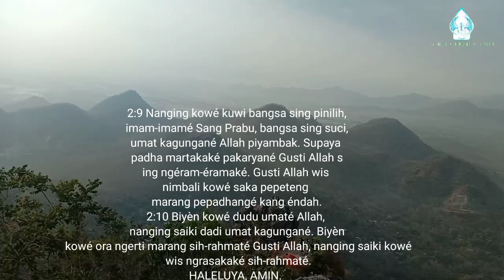Renungan Padinan GKJ Purwantoro || DADI UMATE GUSTI ALLAH || Senen Pon 9 Oktober 2023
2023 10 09 *1Pet.2:4-10, DADI UMATE GUSTI ALLAH*
Renungan  Padinan GKJ Purwantoro, Senin Pon 9 Okt 2023, Pdt. Yahya Tirta Prewita

1 Petrus 2:4-10, LAI, Jawa 1994
2:9 Nanging kowé kuwi bangsa sing pinilih, imam-imamé Sang Prabu, bangsa sing suci, umat kagungané Allah piyambak. Supaya padha martakaké pakaryané Gusti Allah sing ngéram-éramaké. Gusti Allah wis nimbali kowé saka pepeteng marang pepadhangé kang éndah.
2:10 Biyèn kowé dudu umaté Allah, nanging saiki dadi umat kagungané. Biyèn kowé ora ngerti marang sih-rahmaté Gusti Allah, nanging saiki kowé wis ngrasakaké sih-rahmaté.
HALELUYA, AMIN.

Sebutan dadi umat iku rasane kurang kajen, menawa kabandhingake kalungguhan minangka imam, raja, pinituwa, nabi, utawa kalungguhan liyane ing antarane umate Gusti Allah. Nanging ing wacan Kitab Suci dina iki katerangake, dadi umate Gusti Allah iku uga katimbalan supaya dadi Imam-imame Sang Prabu, bangsa kang suci, umat kagungane Allah piyambak. Sing urip dadi umat kagungane Gusti Allah iku ateges wis nampani peparing sih-rahmat.  Sih-rahmate Gusti iku kang kwasa ndadekne sing sadurunge urip ing pepeteng bisa katimbalan marang pepadhang kang endah, sing sadurunge dudu umate Allah saiki dadi umat kagungane. Dadi umat iku dudu amarga tumindak utawa pakaryan kita sing wis bener, becik, utawa tumemen. Nanging mung amarga sih-rahmate Gusti Allah.

Kitab Suci memulangake, anggone kita bisa dadi umate Gusti Allah iku amarga panuntune Sang Roh Suci kang memulang, lan nganyarake ati lan batin, ndadekne kita ngakoni kahanan kita sing dosa, lan nuntun kita ing pamratobat, nglairake pengaken: “Gusti Yesus wus nandhang sangsara lan seda sinalib kanggo nebus dosa kita”. Sang Roh Suci iku uga sing ndadekne kita bisa nyebut Gusti Allah minangka Rama kita, dadi umat kagungane Gusti iku diangkat dadi para putrane Allah, kang bakal nampa warisan Kratoning Allah, bebarengan karo Gusti Yesus.

Menawa isih ana sing nganggep dadi umat iku kurang kajen, iku penganggep sing kurang trep. Dadi umate Allah iku uga nampa peparing mawerna-werna, lan katimbalan padha karo sing padha kaparingan kalungguhan liyane. Dadi aja nganti kita endha saka timbalan ndherek ing pakaryan leladi, minangka umat kagungane Gusti.
Amin.

Tuntunan nyuraos:
Kenging menapa kathah warga pasamuwan kang endha boten ndherek ing pakaryan leladi, lan dipasrahke mung marang sadherek ingkang ngasta kalenggahan ing pasamuwan?

Pandonga:
Mugi kawula kasantosakaken, minangka umat kagungane Gusti, saged ndherek ing pakaryan leladi, sesarengan ing patunggilan pasamuwan.